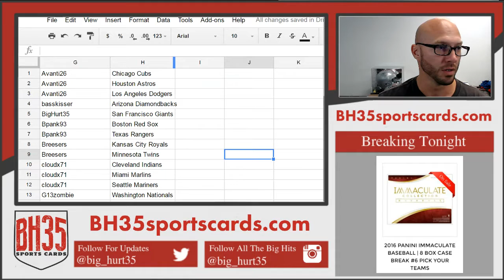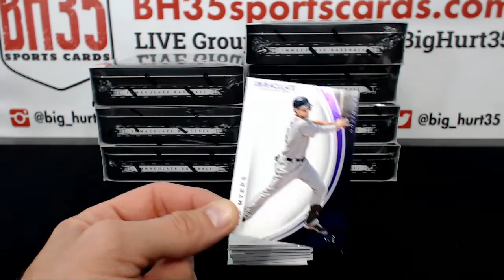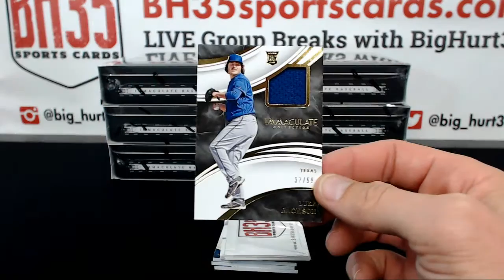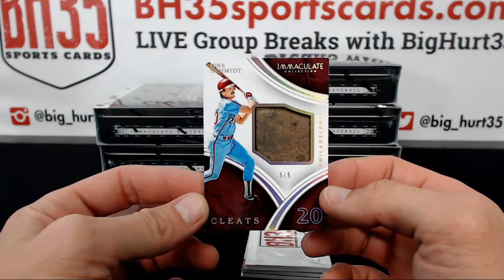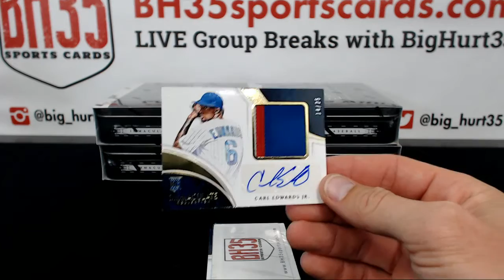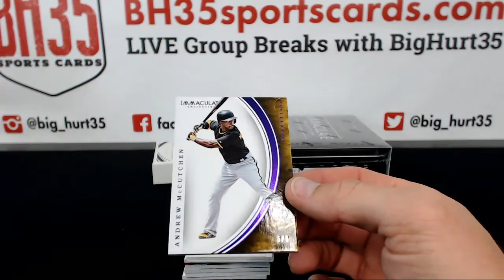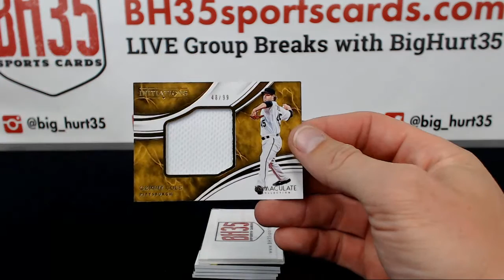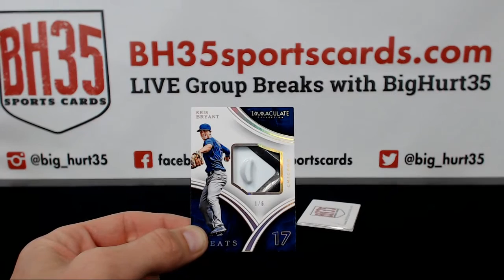2016 Panini Immaculate Baseball | 8 Box Case Break #6 Pick Your Teams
2016 Panini Immaculate Baseball